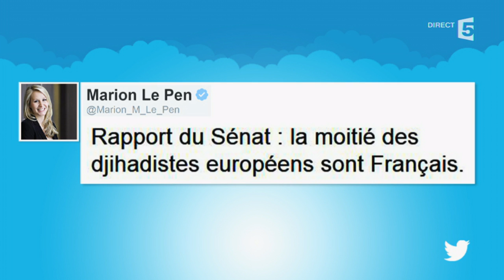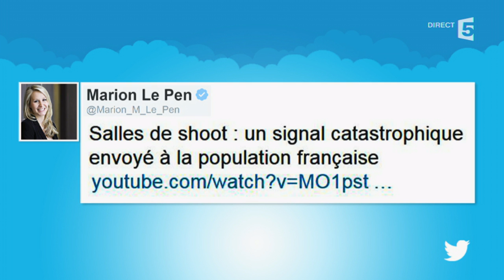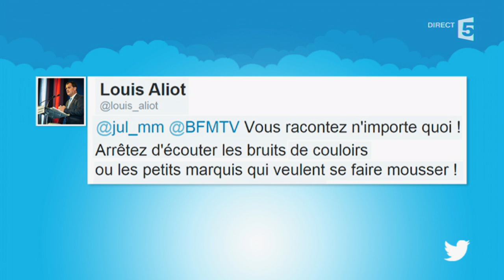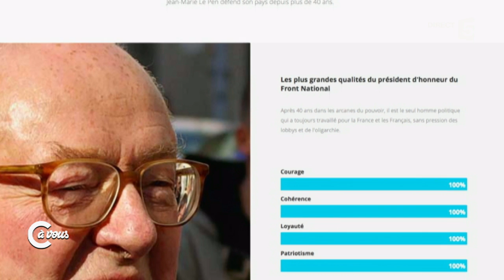Philippe Val commente la guerre des chefs au FN - C à vous - 09/04/2015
Le 5 sur 5 de Maxime Switek reçoit Philippe Val pour commenter la guerre des chefs au FN.
9 Avril 2015
France 5